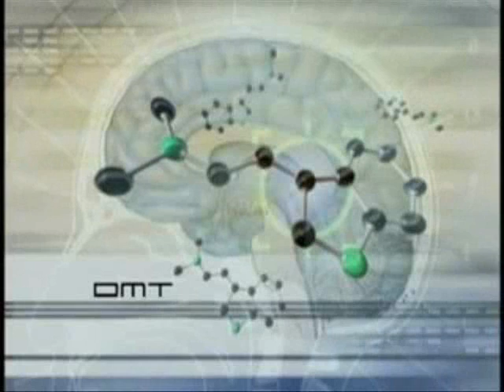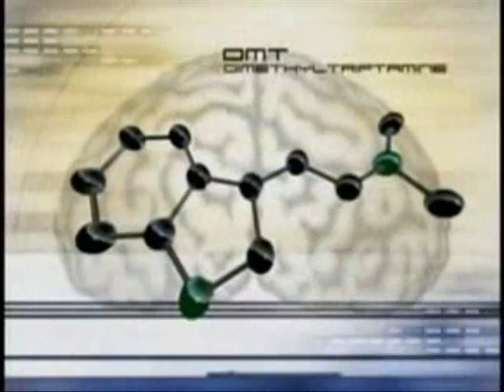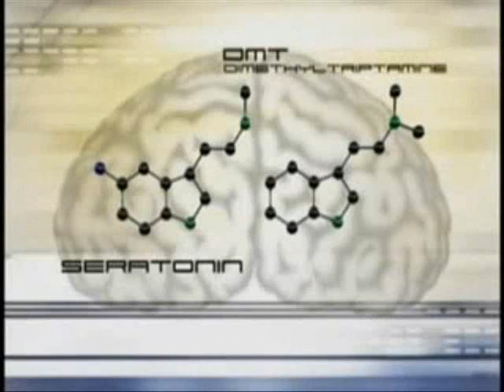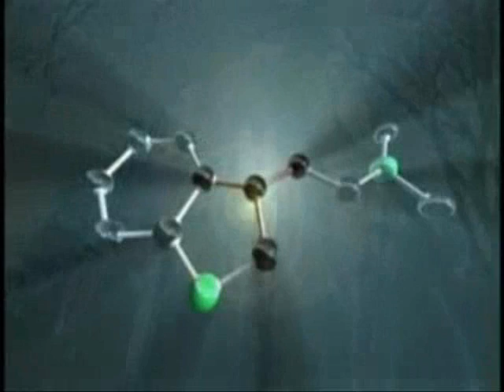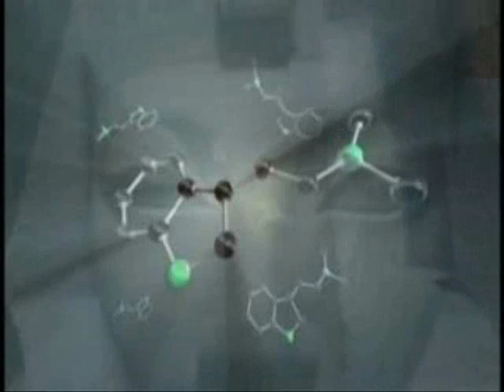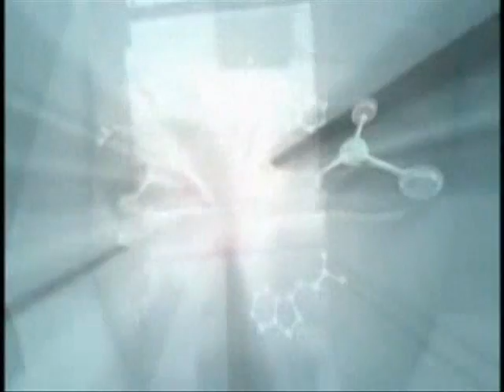Rick Strassman - DMT en la glandula pineal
Dr. Rick Strassman DMT en la glandula pineal

La extraña práctica de la momificación aún guarda muchos misterios. ¿Porqué algunos órganos fueron cuidadosamente preservados, mientras el cerebro era totalmente descartado? Una inesperada respuesta a esta pregunta pudiera ser encontrada en el trabajo del Dr. Rick Strassman. Su pionero trabajo eleva ciertas preguntas importantes acerca de la glándula pineal y la interacción con un extraño alucinógeno llamado: DMT.
¿Pudiera ser que la interacción de estos componentes sea el asiento de la conciencia?
¿Pudiera ser acaso el portal a través del cual entramos y salimos en cada vida?
Yo estaba interesado en saber si podía determinar una base biológica de estados místicos. Fue así como empezó toda esta investigación. Es decir, yo estaba bastante impresionado con las comunalidades que parecen ocurrir en estados místicos espontáneos, tales como las que ocurren con meditación, prácticas espirituales, e incluso aquellas descritas sobre Experiencias Cercanas a la Muerte.  Muchas de esas descripciones parecen bastante comparables a las descripciones de sujetos en altas dosis de drogas psicodélicas. Así que comencé a pensar acerca de la posibilidad de que existiera cierto componente cerebral con propiedades psicodélicas que pudiera estar enfatizando algunas de estas experiencias espontáneas.
Me fui interesando en la glándula pineal como una posible fuente de algún químico psicodélico en el cerebro. Es un órgano extremadamente misterioso y es muy pequeño. Aparentemente existe algún tipo de correspondencia visual relativo a la luz y el color en la glándula pineal. También tiene una larga historia, en el contexto de la literatura mística. Ha sido descrito como el tercer ojo o el crown chakra y este tipo de cosas y se habla de que puede ser activado cuando se adquiere un nivel elevado de conciencia mística.
Y uno de los aspectos interesantes del desarrollo pineal es que aparece en el embrión humano exactamente a los 49 días de gestación, y 49 días es también el tiempo que los monjes tibetanos creen que tarda un alma en reencarnar de nuevo. Esa es una coincidencia bastante interesante. También se da la diferenciación del feto en sexo masculino o femenino a los 49 días. Así fue que me impacto toda esta correspondencia temporal, y conforme fui avanzando empecé a investigar acerca de las propiedades químicas de la glándula pineal. Y fue aparente que esta es capaz de producir un compuesto llamado DMT.
DMT significa Dimetiltriptamina, y es como el primo químico de Serotonina. Y es un químico de tipo profundamente psicodélico. Es como si la glándula pineal tuviera todos los precursores, enzimas y bloques constructivos requeridos para producir DMT.

Así que empecé a especular si probablemente había segregaciones de DMT en la glándula pineal y por ende estimulando el cerebro bajo estados extraordinarios como aquellos de experiencias místicas espontáneas, experiencias cercanas a la muerte, y comencé a especular que probablemente también se daba en el nacimiento.
La glándula pineal está extremadamente bien protegida del stress, pero podemos estresarla si el stress es suficientemente alto. Los mecanismos pineales pueden ser modificados. Y obviamente, el momento de mayor stress es el momento de la muerte. Las hormonas del stress como adrenalinas y endorfinas se encuentran a niveles extraordinariamente altos al momento de la muerte, y este a su vez, posiblemente estimule la salida de DMT desde la glándula pineal. Y es así que uno puede concebir la conciencia de un individuo a punto de morir, siendo expuesto a este gran relámpago de DMT, por lo que lo último de lo se es  consciente en el cuerpo es la experiencia de gran cantidad de este increíble compuesto psicodélico.

Supongo que uno de los aspectos más inesperados de los resultados del estudio, fue la frecuencia con la que las personas describieron contactos con unos tipos de entes inteligentes, los cuales eran conscientes de esto e interactuaban con los voluntarios en un tipo de espacio extremadamente extraño.

DMT es una especie de portal para la transición del espíritu fuera del cuerpo, a mi parecer. En cierto sentido, la presencia de DMT en nuestro cerebro, en nuestra corriente sanguínea, es como una prueba de que existe una realidad espiritual.